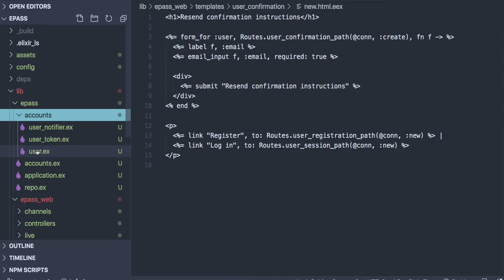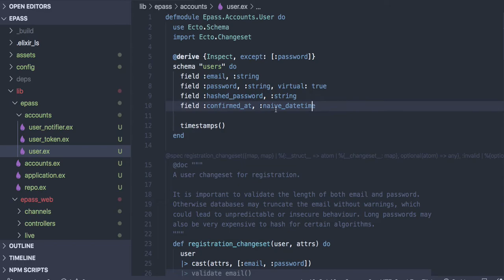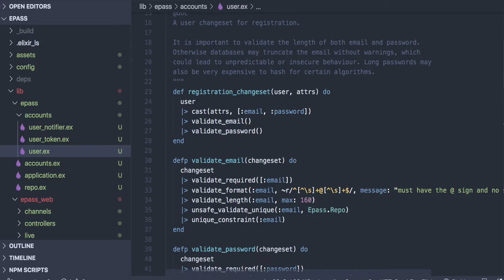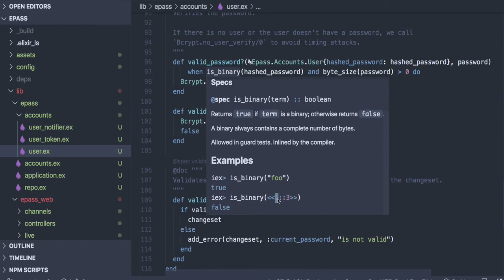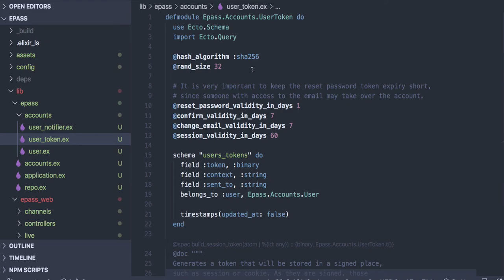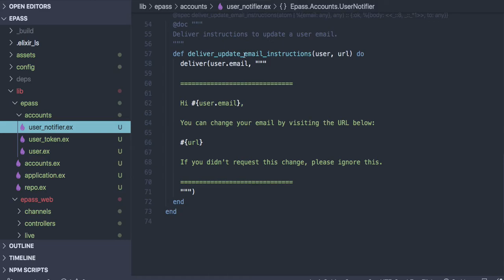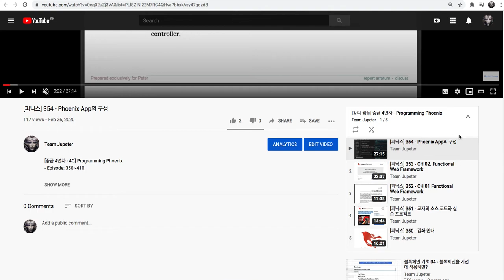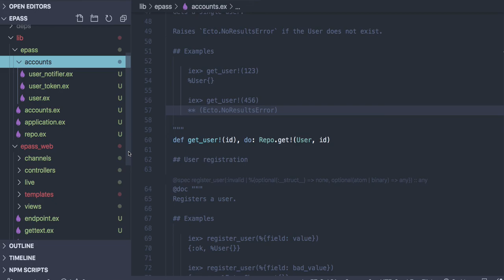[코딩 실습] 5.3 - user schema and context modules